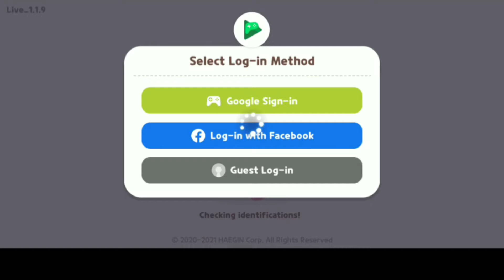Play Together opp Gameplay Part- 1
Try now